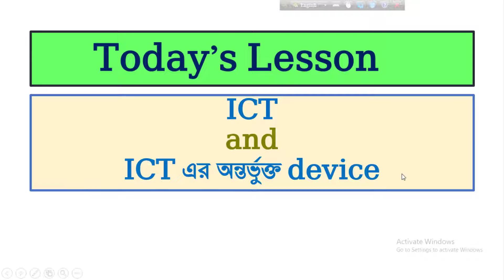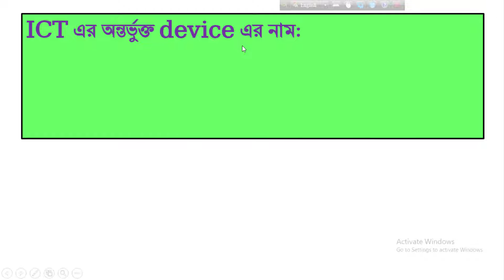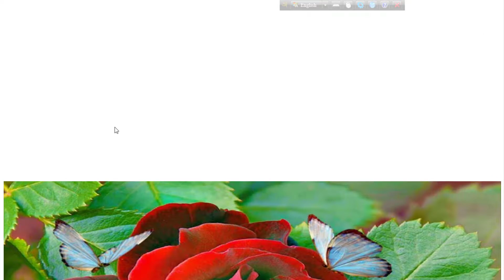What is ICT and Name of including ICT device, আইসিটি কী, আইসিটি এর অন্তর্ভুক্ত ডিভাইস এর নাম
Dear viewers, এই ভিডিওটি দেখলে আপনি আইসিটি কী (ICT) এবং  আইসিটি এর অন্তর্ভুক্ত ডিভাইস এর নাম সম্পর্কে জানতে পারবেন এবং একটি সুন্দর ধারণা পাবেন।